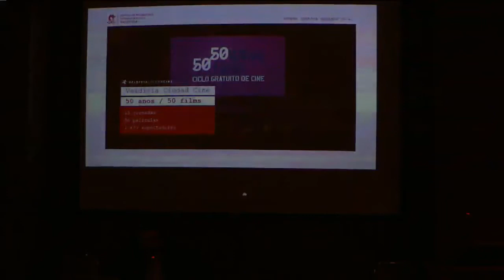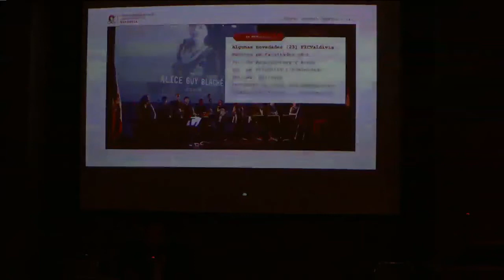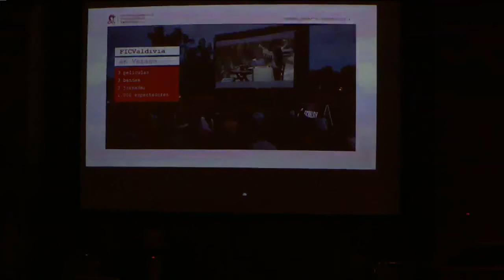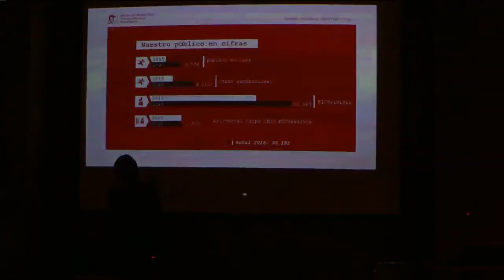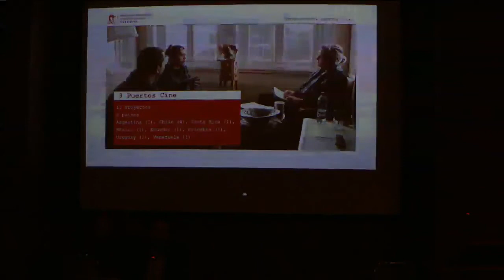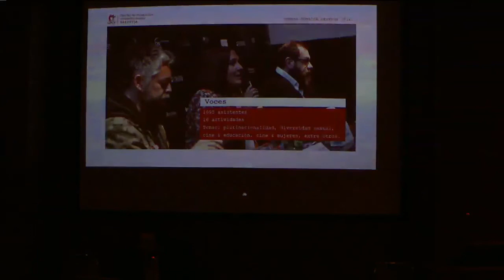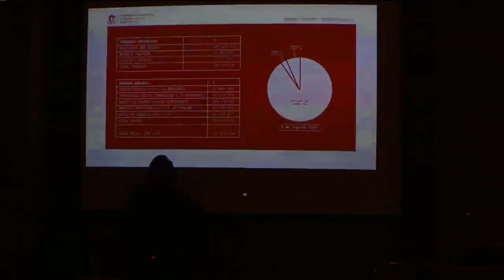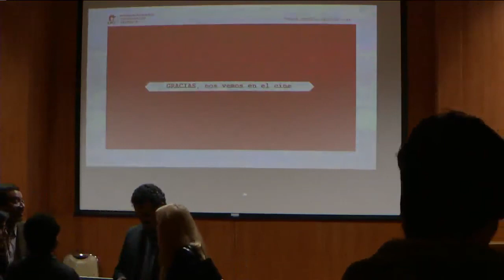Cuenta Pública CPCV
CPCV, Centro Cultural de Promoción Cinematográfica de Valdivia es una organización comunitaria funcional sin fines de lucro que enfoca sus actividades a la difusión y desarrollo de las artes audiovisuales.
Dentro de los lineamientos estratégicos que cruzan nuestro trabajo podemos destacar la formación de audiencia, la descentralización cultural, fomento de las industrias creativas y la promoción del cine.